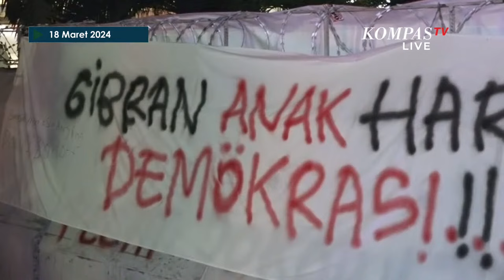Massa Bakar Spanduk Gambar Jokowi Warnai Aksi Demo di Depan KPU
JAKARTA - Sejumlah massa di depan kantor Komisi Pemilihan Umum (KPU) RI, Menteng, Jakarta Pusat, melakukan aksi unjuk rasa hingga Senin (18/3/2024) malam.

Demo tersebut pun diwarnai dengan aksi bakar spanduk besar bergambar Presiden Joko Widodo (Jokowi).

Dalam demo tersebut massa melakukan protes atas hasil pemilu yang dianggap ada kecurangan.

Produser: Dian